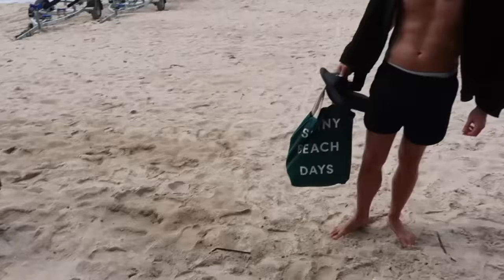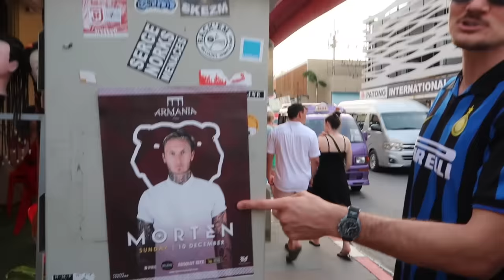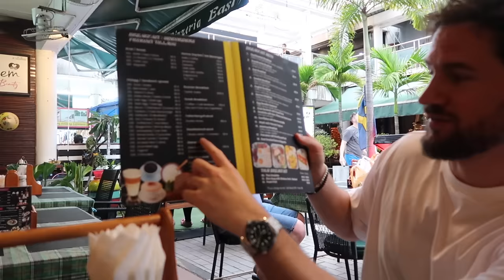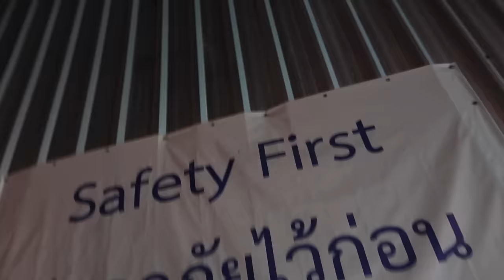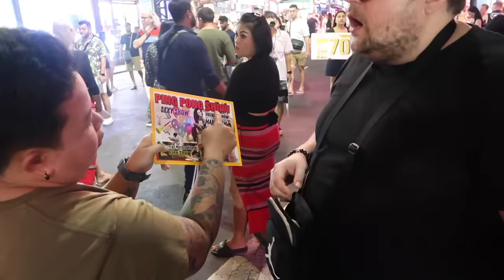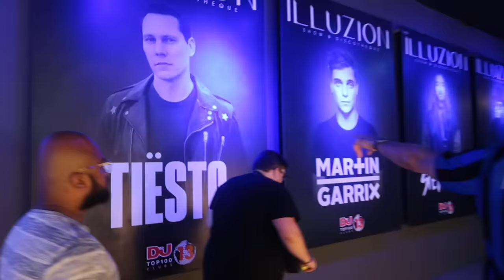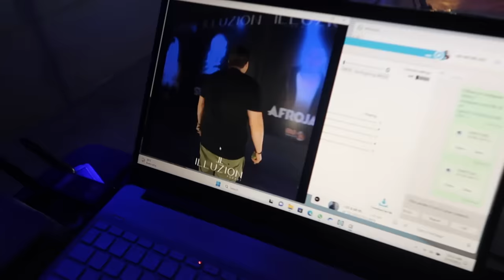THAILAND 2023 | Barrunda med Robin Svensson på Bangla Road (VLOGG #97)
Tor tog med kameran på en heldag i Thailand, så det blev en lång vlogg. Lite häng på vårt hotell och strand, sen en oförglömlig barrunda med legenden Robin Svensson på en av Thailands stökigaste festgator! Skriv om ni vill att vi tar med kameran på nästa resa också.

▴ chrismartland
▴ johangunterberg
▴ torwallin